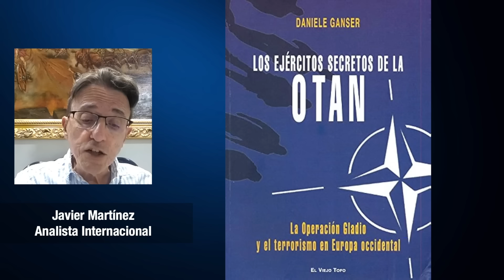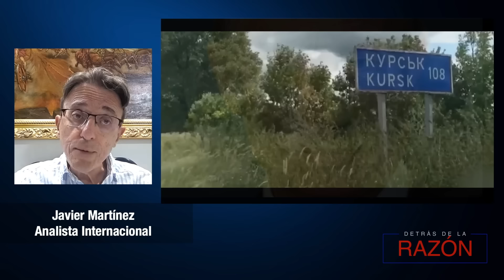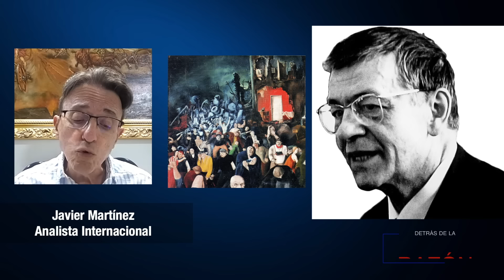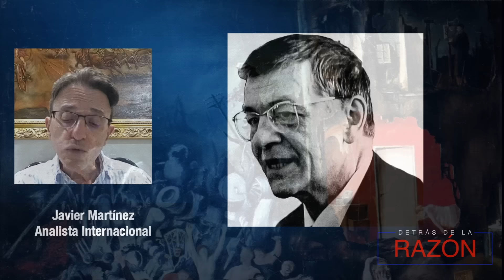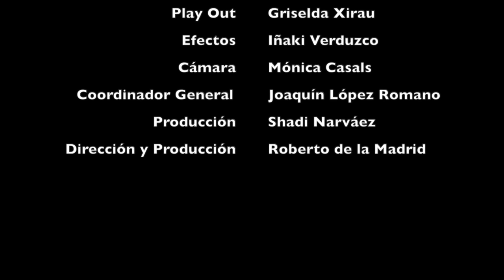T 3 R R O R I S M O NUCLEAR DE UCRANIA | Las alternativas que tiene RUSIA ante arm@s de USA